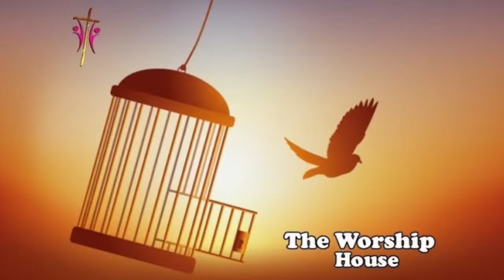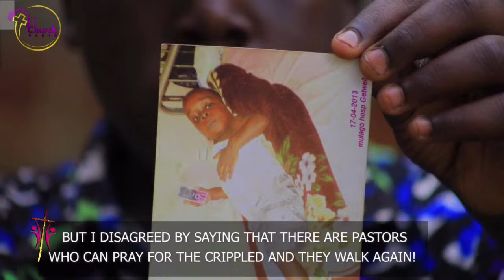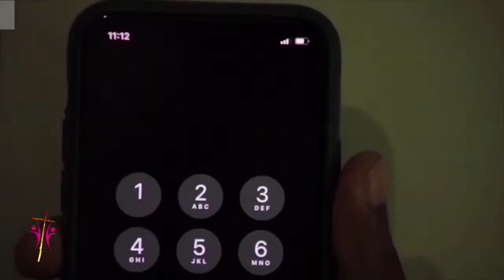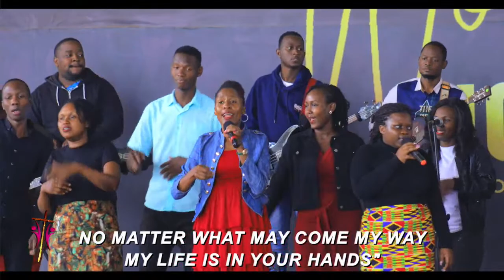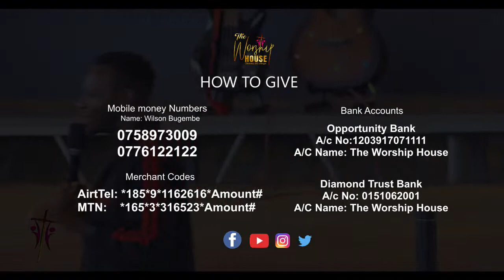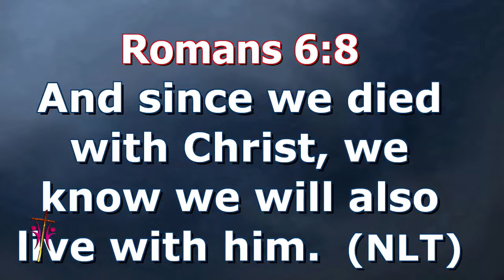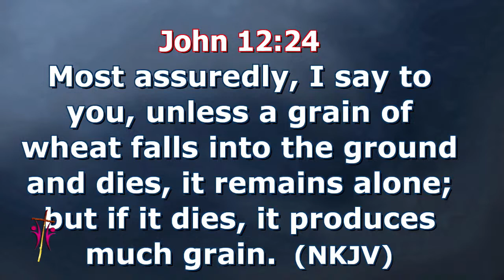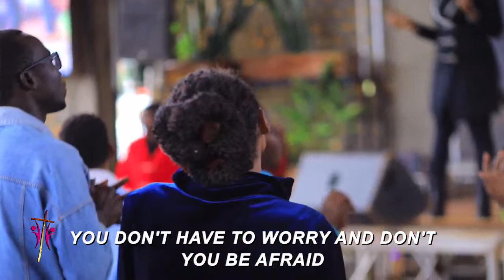𝐃𝐎 𝐍𝐎𝐓 𝐖𝐎𝐑𝐑𝐘. 𝑴𝒂𝒕𝒕𝒉𝒆𝒘 6:25-34 | 10 O'clock SundayService | Wilson Bugembe